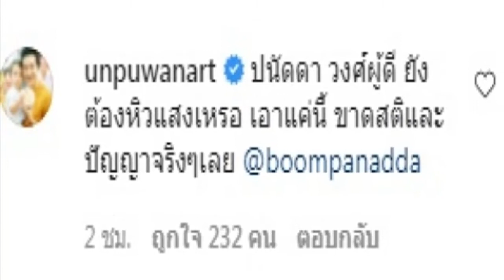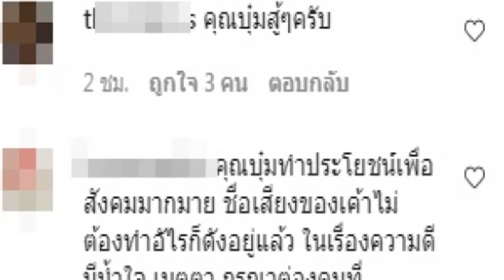เพจดังซัด "บุ๋ม ปนัดดา" หิวแสง ประกาศชัดศึกนี้จบอย่างไร!?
นักแสดง-พิธีกรมากความสามารถ "บุ๋ม-ปนัดดา วงศ์ผู้ดี" ที่นอกจากเธอมีผลงานหน้าจอให้แฟนๆได้ติดตามจำนวนมากแล้ว เบื้องหลัง เธอก็มีงานที่ลงพื้นที่ช่วยเหลือประชาชนตามองค์กรทำดี โดยช่วงนี้เธอก็พร้อมลุยช่วยจากสถานการณ์การแพร่ระบาดโควิด-19

ล่าสุด เธอโพสต์ภาพข่าวที่ถูกเพจหนึ่งด่า "เบื่อนังนี่จริงๆ ไม่มีแสงอยู่ไม่ได้สินะ เพลาๆลงบ้างรายการดราม่าของหล่อนนะ อธิบายปากจะฉีกพวกหล่อนก็ไม่ฟังดีแต่ตั้งคำถาม... _า"

โดยเธอฟาดกลับไปว่า .เรียน ประชาชนไซเบอร์ เข้าใจอะไรผิดรึเปล่าคะ? ไม่เคยอัดอะไร โดนถามก็บอกแค่ว่า เชื่อว่ารัฐบาลก็ทำหน้าที่ของตัวเองอย่างเต็มที่แล้ว พี่เองก็ขอช่วยเหลือในส่วนที่พี่ทำได้ ส่วนเรื่องวัคซีน เข้ามาได้มากกว่านี้ก็ดี แต่นั่นเป็นเรื่องของการบริหารงานที่พี่ไม่ทราบและไม่ได้อยู่ในส่วนนั้นดังนั้นไม่ขอออกความคิดเห็นมากกว่านี้ พี่ว่าพี่ชัดเจนตรงไปตรงมานะคะ ขอช่วยสังคมโดยไม่เอาประเด็นการเมืองมาเกี่ยวข้อง แต่ถ้าใครมาว่าร้ายโดยที่ไม่มีความเป็นธรรมก็จะขอสู้อย่างตรงไปตรงมา ถ้าอ่านแต่หัวข้อข่าวแล้วเอามาด่ากันแบบนี้ ใครกันแน่ที่หิวแสง มาเจอกันตัวๆดีกว่าค่ะ ขอเคลียร์ ไม่งั้นขอเจอกันในศาลนะคะ ขอบคุณค่ะ.

Hello Everyone,
Today I want to talk about เพจดังซัด "บุ๋ม ปนัดดา" หิวแสง ประกาศชัดศึกนี้จบอย่างไร!?

Sbb Daily